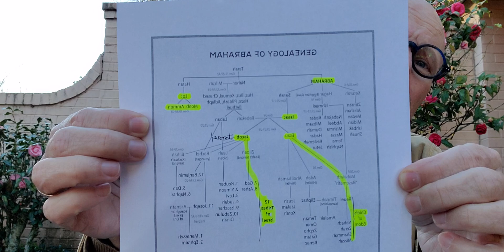02-09-22 Bible Study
Gleanings From the Minor Prophets: Amos Chapters 1 & 2